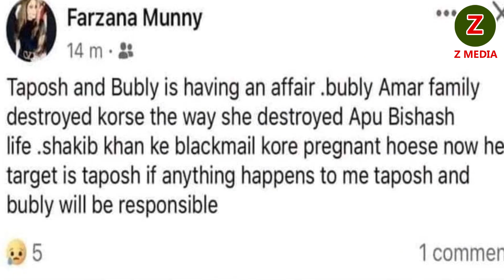বুবলী ও তাপসের প্রেম নিয়ে কি বললেন বুবলী? Bubly and tapish love story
Bubly viral news
tapish viral news
munni viral news
Bubly new movie
shakib khan Bubly news
shakib khan new movie
Bubly new song